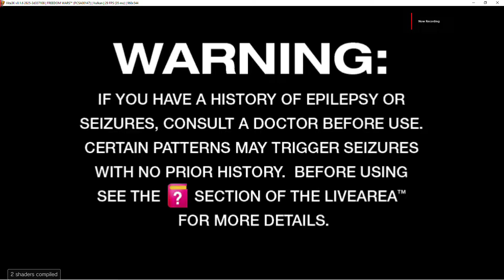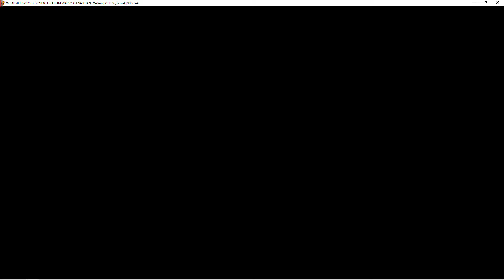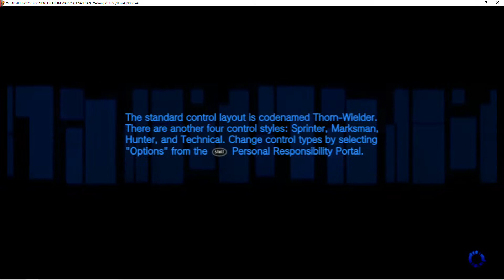Freedom Wars Vita3K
Freedom Wars ingame
[PCSA00147]

Version 1.0

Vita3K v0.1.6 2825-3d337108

Gfx improvements

config:
default
GPU Vulkan

Device:
16GB RAM DDR4